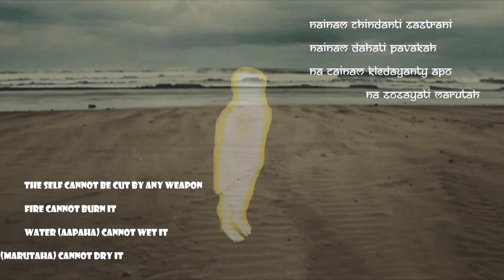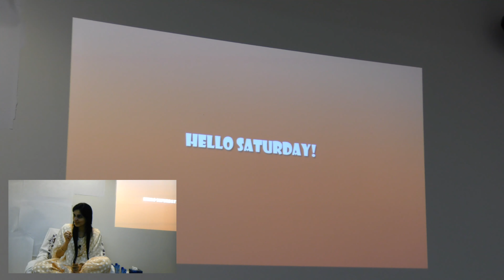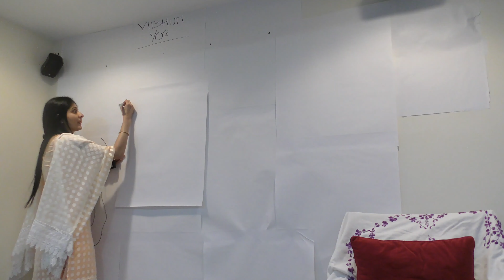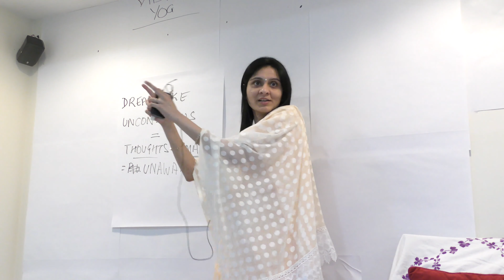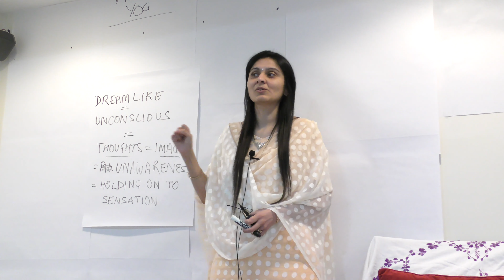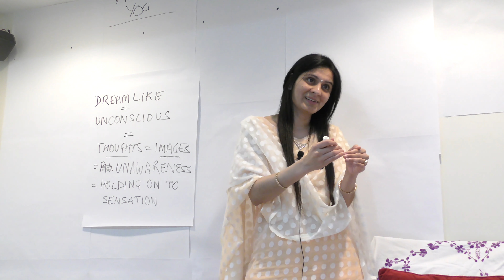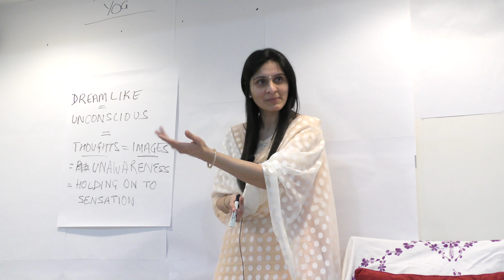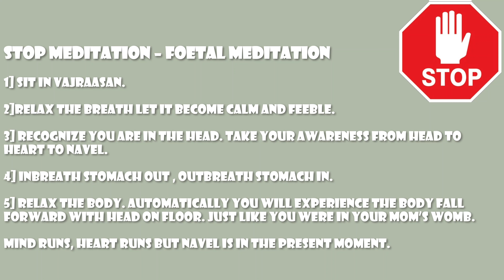Bhagwad Gita Chapter 10 Vibhuti Vistaar Yoga [Part 3] by Ekta Bathija